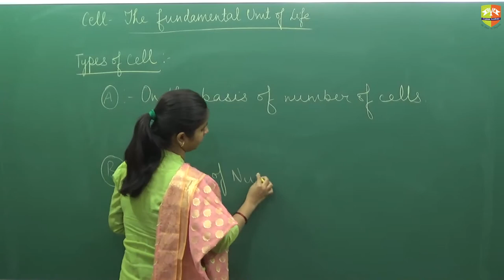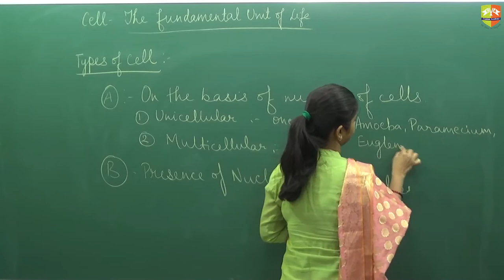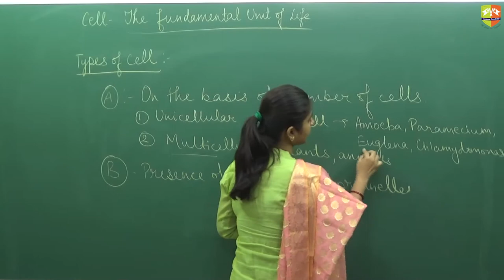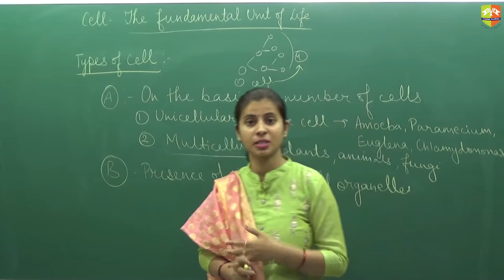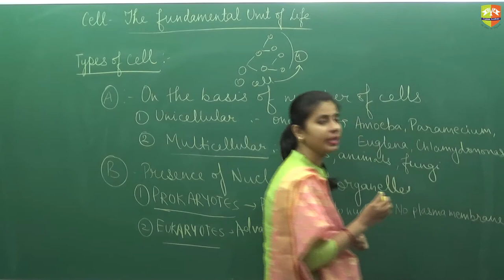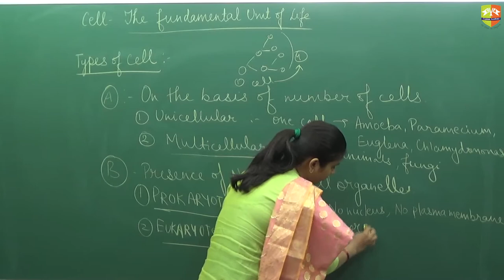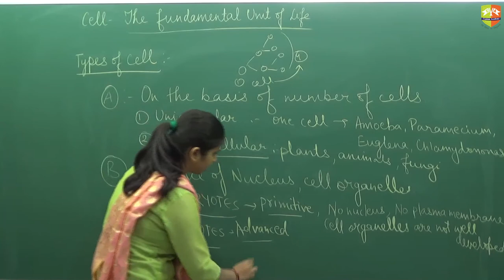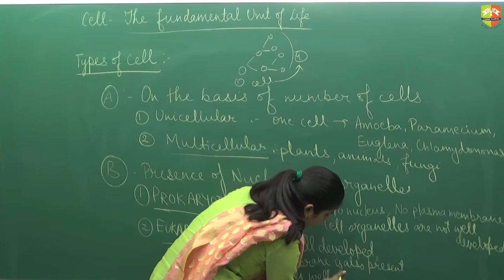Cell The Fundamental Unit of Life Types of Cell 3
Chapter Name: Cell -The Fundamental Unit of Life
Topic: Discovery of Cell 1
Grade: All
Author: Anchal Singh